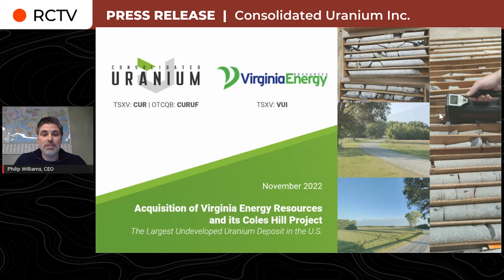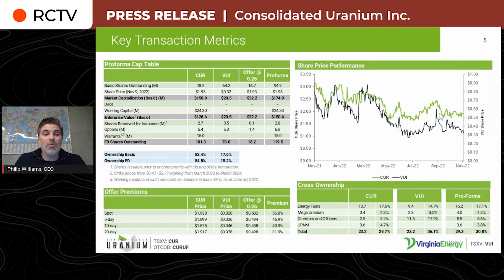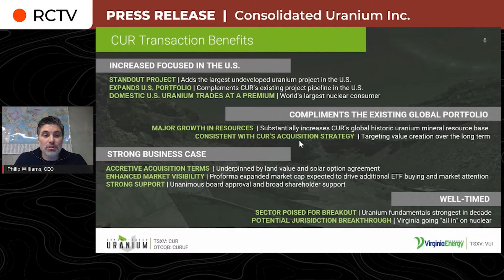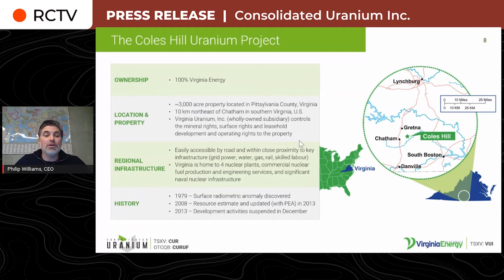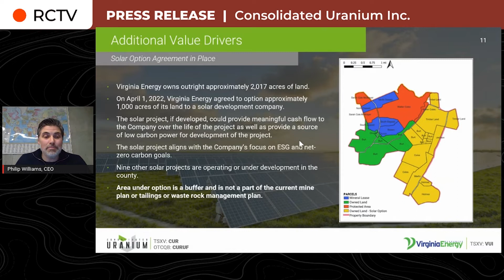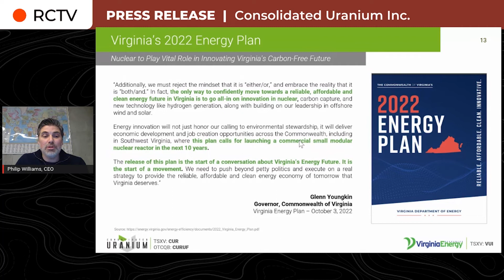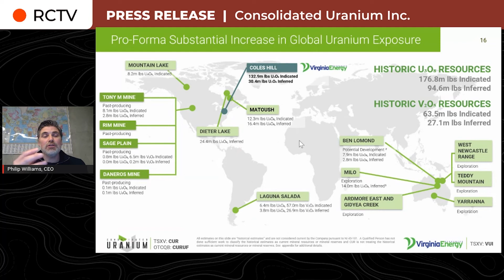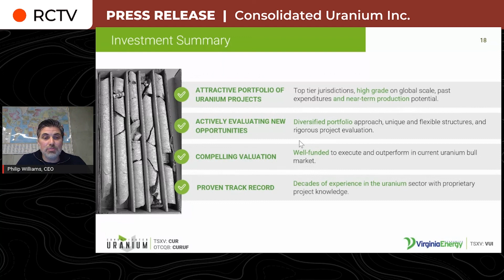RCTV - Consolidated Uranium announces acquisition of Virginia Energy Resources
Consolidated Uranium announces acquisition of Virginia Energy Resources, securing the largest undeveloped uranium deposit in the U.S. Hear more from Consolidated Uranium's Chairman & CEO, Philip Williams.